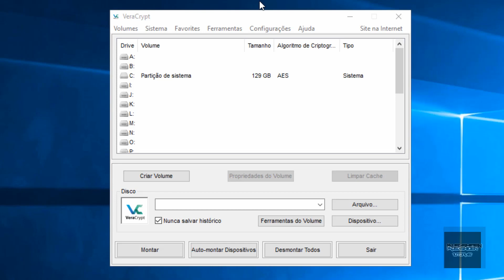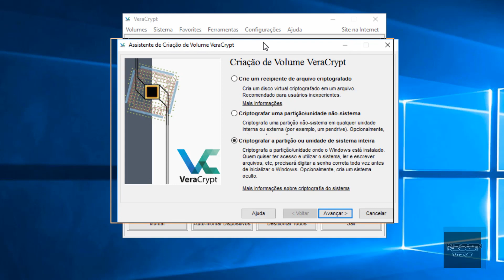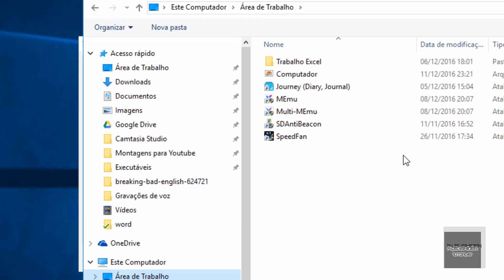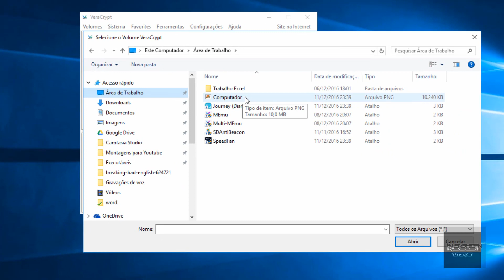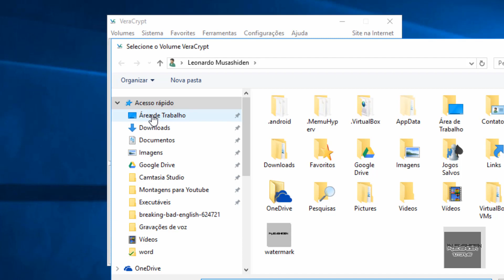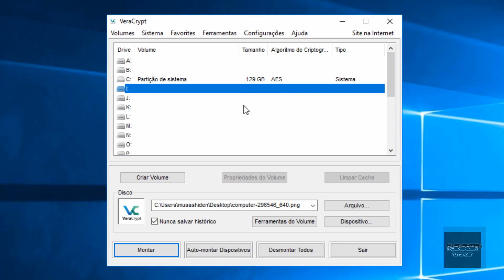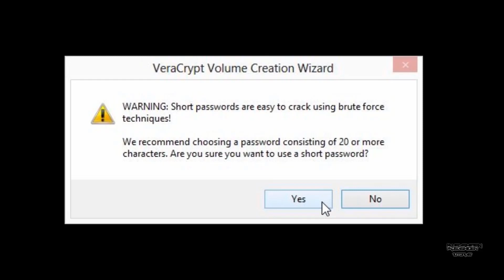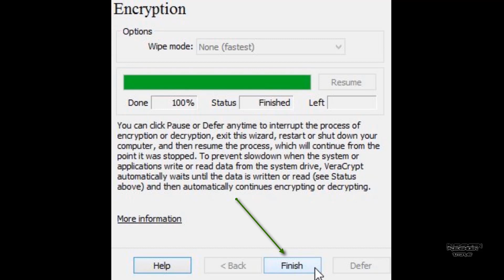COMO CRIPTOGRAFAR E PROTEGER SEU COMPUTADOR COM O VERACRYPT ( TUTORIAL COMPLETO E AVANÇADO )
Nesse tutorial completo estarei falando um pouco sobre o software de criptografia Veracrypt, assim como também estarei ensinando a como usar suas ferramentas para criar contêineres seguros no Windows 10 e também como criptografar o sistema completamente.

Índice:
0:00 Introdução ao Veracrypt
5:50 Criando Novo Volume
6:35 Criando Um Volume Simples ( Contêiner )
10:16 Montando Contêiner No Veracrypt
11:22 Criando Um Volume Oculto
14:25 Criptografando Uma Partição Inteira Do Disco
16:37 Criptografando O Sistema Ou O Disco Inteiro